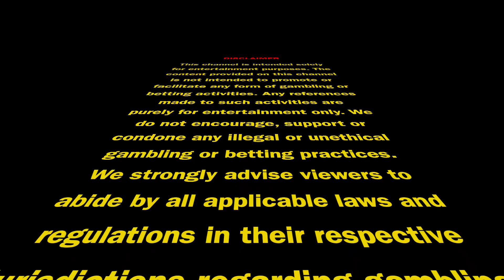LEI vs YOR | T20 VITALITY BLAST 2023 - MATCH 54 | PARI PREDICTION